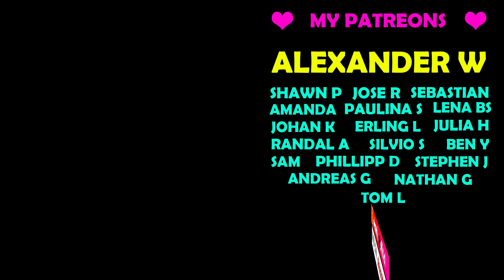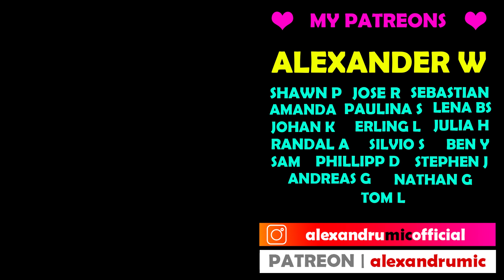Americans react to Eurovision 2018 Michael Schulte You Let Me Walk Alone [ GERMANY ]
If you would like to join our Facebook Group and vote on polls